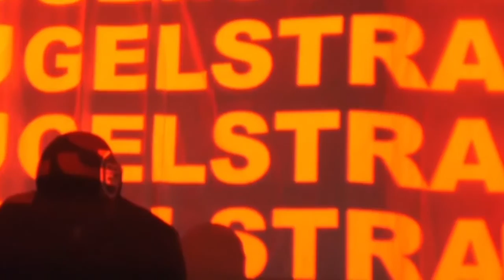PRÜGELSTRAFE LIVE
Video: miss like a.k.a Lili Voigt
Vocals: Krips

KÖLN
7. DEZEMBER 2013
Atelier de Lentdecker